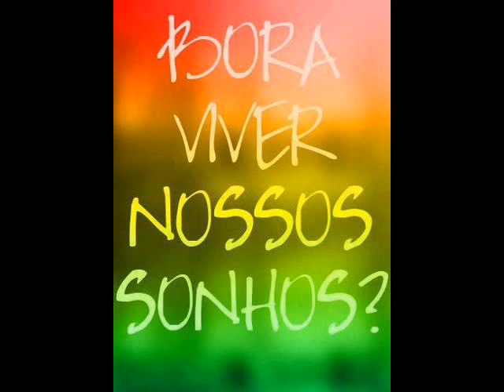Cristina ..A volta dos que não foram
Eu aprendi...
...que algumas vezes tudo o que precisamos é de uma mão para segurar e um coração para nos entender;

Aprendi que por mais que eu queira proteger os meus filhos, eles vão se machucar e eu também. Isso faz parte da vida.

Aprendi que, não importa o quanto meu coração esteja sofrendo, o mundo não vai parar por causa disso.

Eu aprendi... Que as circunstâncias de minha infância são responsáveis pelo que eu sou, mas não pelas escolhas que eu faço quando adulto.

Filmagem:

Cleverson Tavares